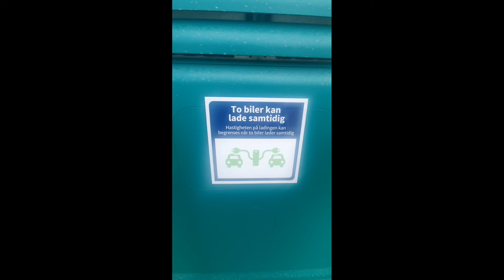FASTEST ELECTRIC CAR CHARGER I EL-BIL HURTIG LADING STASJON